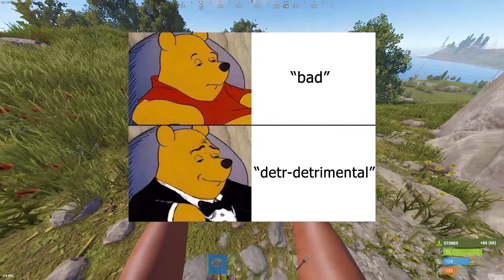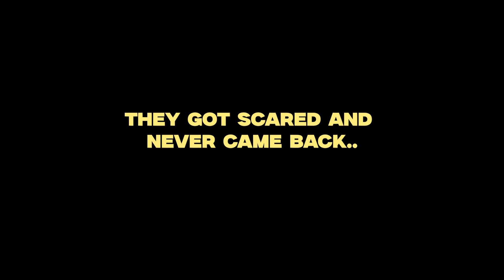How I Took Over the BEST Island in Rust...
Determined to take over this island for my own, I set out on a challenging journey in Rust's harsh environment. Against all odds, and EVERYONE teaming against me, I was able to claim my rightful island

I hope u enjoy, s/o Purge and Miglu, couldn't have done it alone

2nd Channel: @ZachNQueso

- CHAPTERS -
my entire descript got removed i aint typing allat again sorry

Video Game OSTs